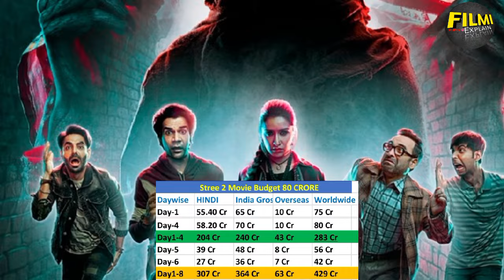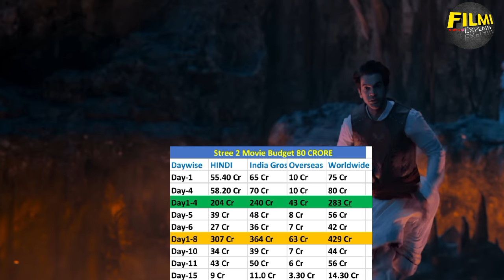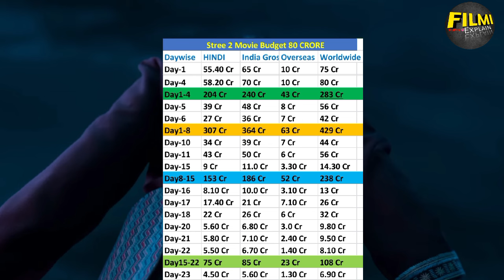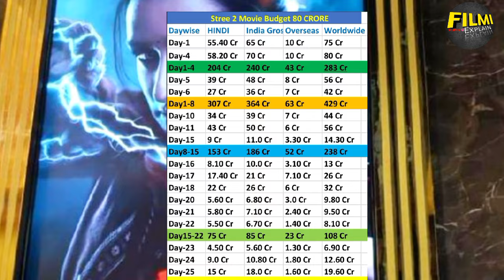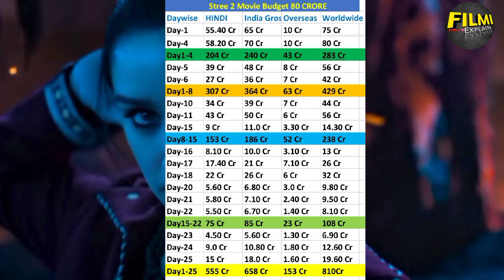Stree 2 (Day-25) बड़ी छलांग Sunday Special 🤯 Unbelievable Collection|Stree 2 Box Office Collection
Stree 2  first day collection
Stree 2  movie
Shraddha Kapoor
rajkumar rao
Stree 2 movie reaction
Stree 2 budget
Stree 2 worldwide collection
Stree 2 vs Vedaa box office collection
Stree 2 vs Vedaa vs Khel Khel Main Clash
Stree 2 vs Vedaa vs Khel Khel Main box office collection
Stree 2 vs Vedaa vs Khel Khel Main
Stree 2 vs Vedaa
Stree 2 vs Khel Khel Main